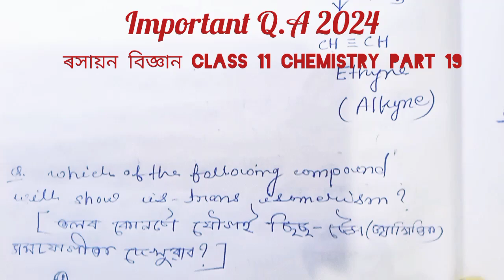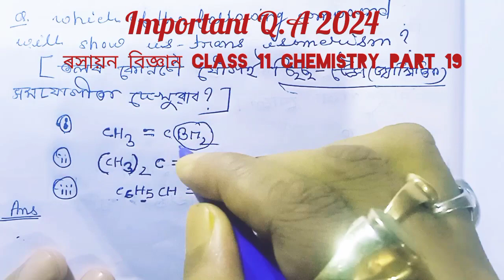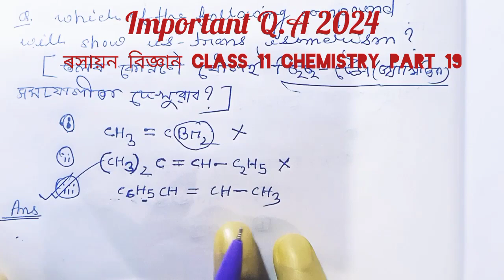cis trans। video 19। class 11 chemistry important questions answers for 2024 exam। AHSEC।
important questions answers of chemistry class 11 in Assamese video 19